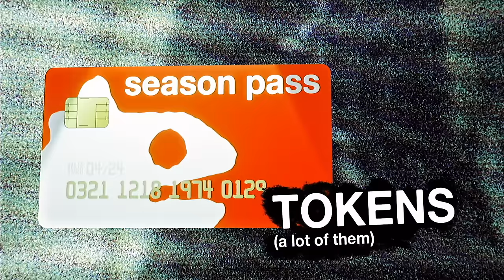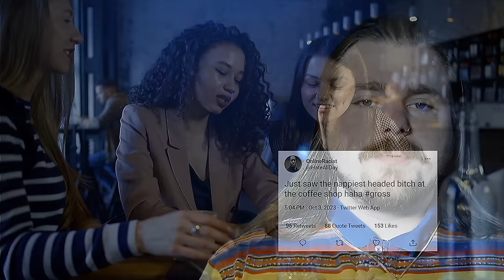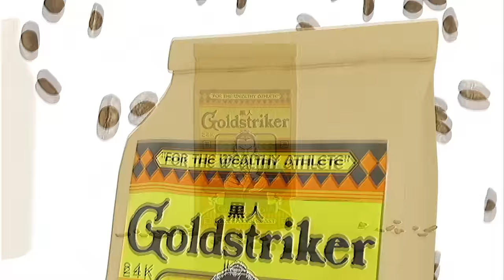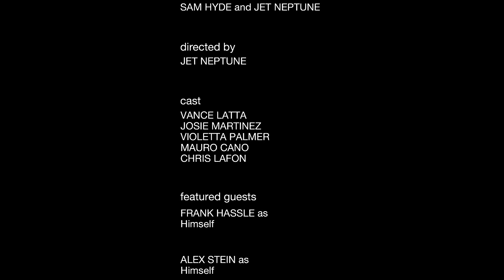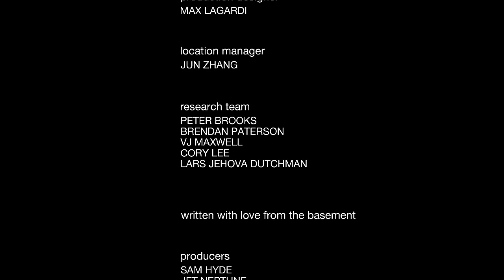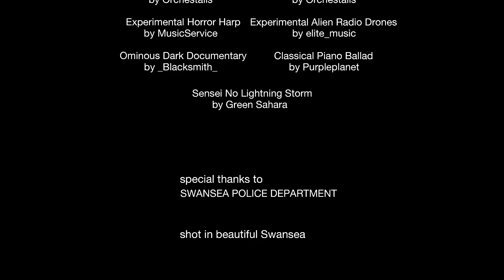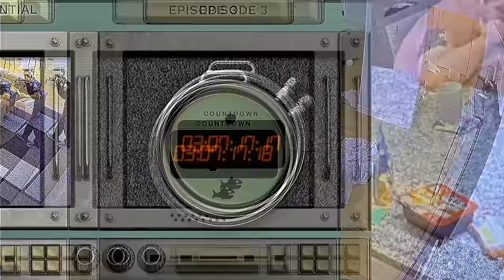fishtank - S1E08 | "Axis"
fishtank© is a fully monitored smart house, live 24/7. Eight contestants fight it out for 42 days to become the last fish standing.

fishtank© and fishtank LIVE© | 2023

Created by Sam Hyde and Jet Neptune
Edited by Jet Neptune
Original Score by Chris Lynch
Title Theme Score by Green Sahara
Shot by Benjamin Taylor
Funded by YOU

To view full episodes 7 days before YouTube launch, and purchase the season pass. Season pass holders have live-chat access, bonus coins, access to extended episodes, exclusive camera access and more.